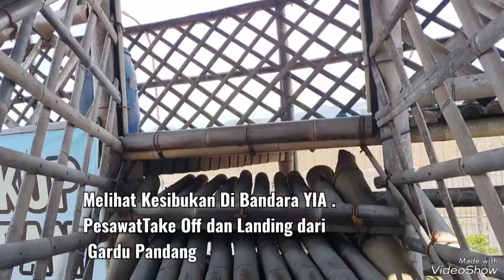Aktifitas Kesibukan Di Bandara YIA , Take Off dan Landing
Proses landing dan take off pesawat di bandara YIA